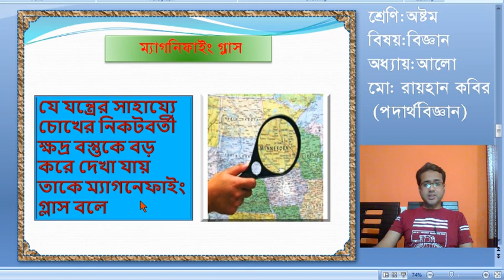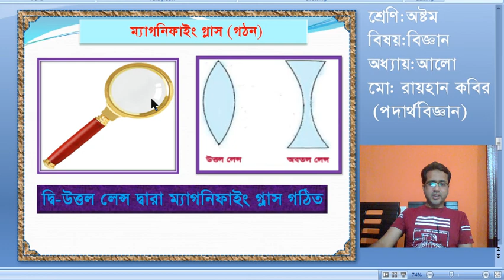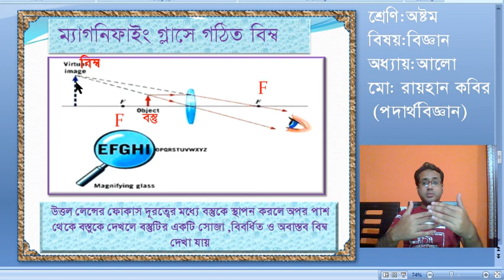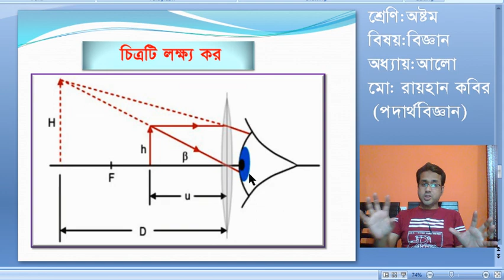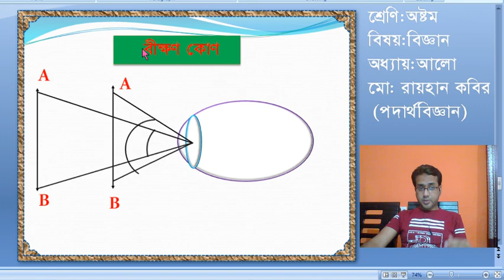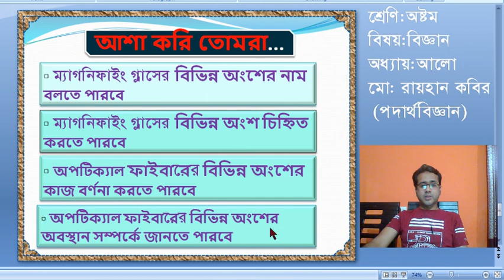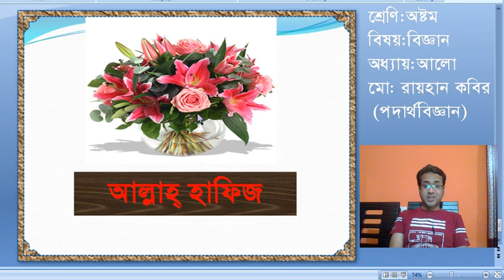দশম:ম্যাগনিফাইং গ্লাস Need also JSC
অালোর প্রতিসরণ